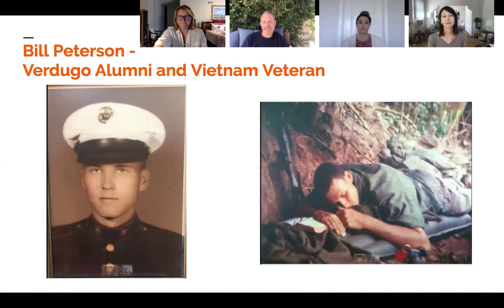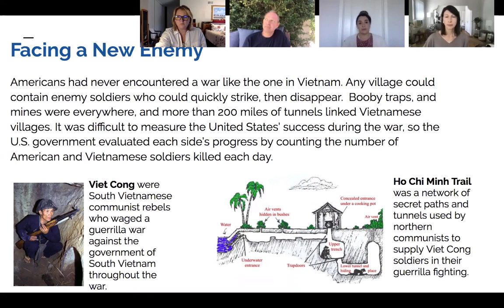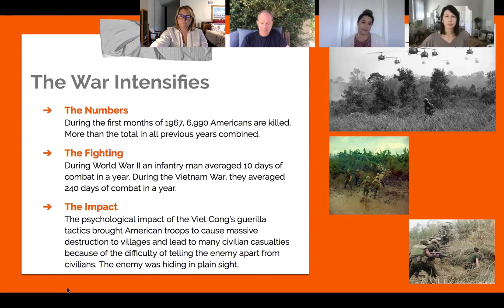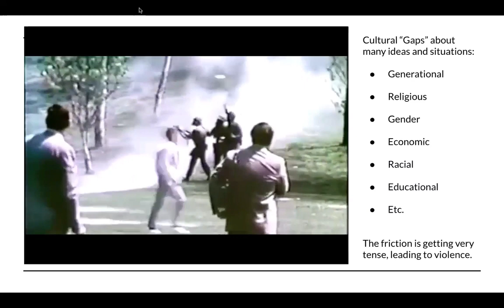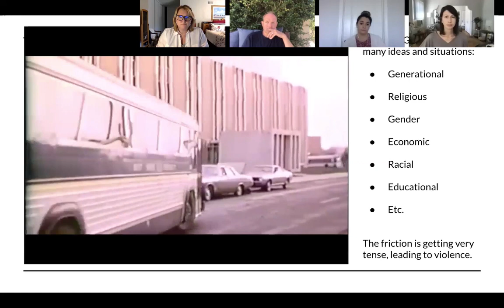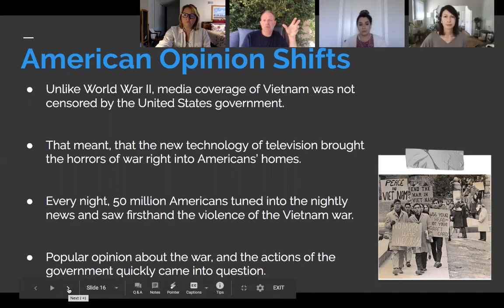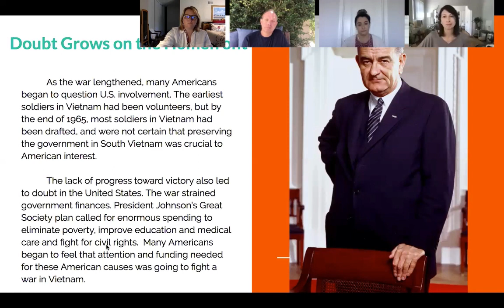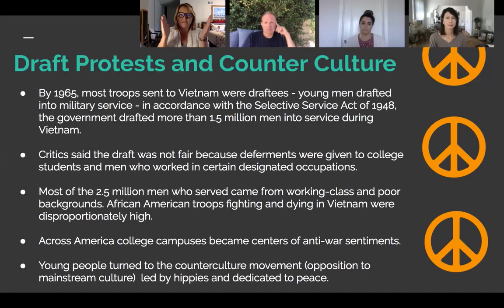Vietnam Lecture Part 2